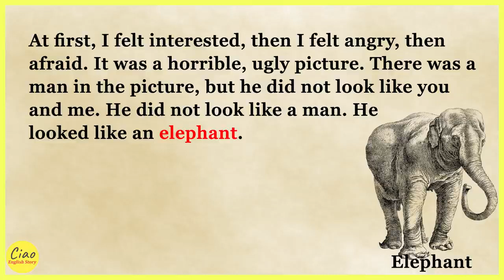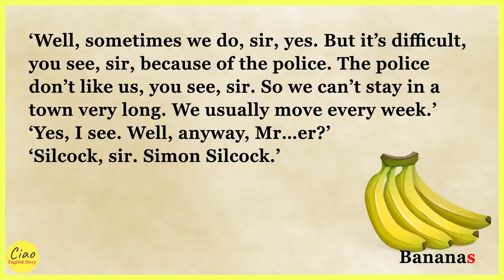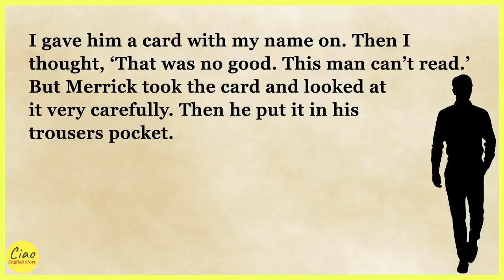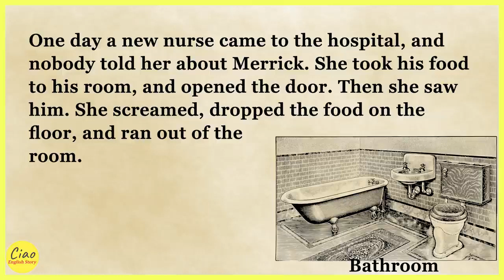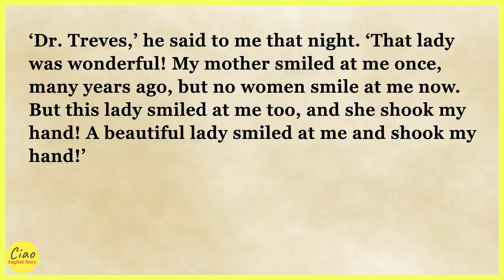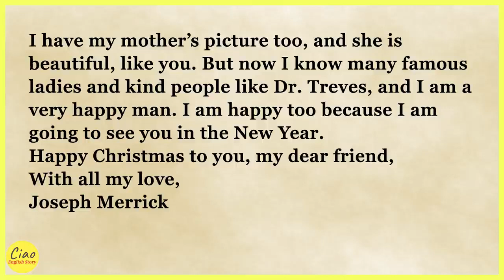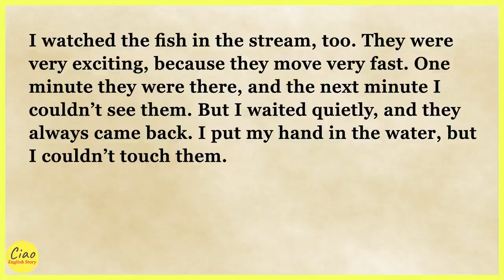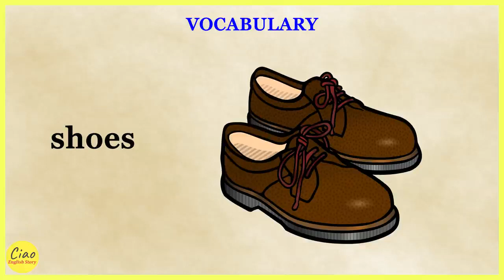Learn English through Story 🍁 Level 1 The Life of an Ugly Man _ English stories with subtitle.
Learn English through Story 🍁 Level 1   The Life of an Ugly Man _ English story _

Learning English by listening to audiobooks can have several positive effects on language acquisition.

1. Improved listening skills: Audiobooks provide a perfect opportunity to practice and improve listening skills. By repeatedly listening to native English speakers, learners can become more familiar with different accents, intonation patterns, and overall rhythm of the language. This exposure helps learners develop a better ear for English and improve their understanding of spoken language.

2. Expansion of vocabulary: Audiobooks expose learners to a wide range of vocabulary and phrases used in different contexts. Through context and repeated exposure, learners can acquire new words and phrases, enhancing their vocabulary. They can also observe how words are pronounced and spoken in natural conversations, aiding in pronunciation improvement.

3. Development of comprehension skills: By listening to audiobooks, learners can develop their comprehension skills, as they need to understand the meaning of words, sentences, and passages as a whole. This helps learners to think and understand English more holistically.

4. Formation of correct sentence structures: Audiobooks provide examples of correct grammatical structures, demonstrating how words and phrases are arranged to form meaningful sentences. Learners can absorb this pattern and incorporate it into their own speech and writing.

5. Cultural awareness: Listening to audiobooks allows learners to immerse themselves in the culture and context of English-speaking countries. They can learn about different customs, traditions, and ways of thinking by listening to stories or novels. This exposure promotes cultural understanding and provides a deeper insight into the language.

6. Improved pronunciation and intonation: Audiobooks allow learners to listen to native English speakers, helping them improve their pronunciation and intonation. By imitating the pronunciation and rhythm of the narrators, learners can enhance their spoken English and sound more natural.

7. Motivation and enjoyment: Audiobooks make the learning process more enjoyable and engaging. Learners can choose topics and genres that interest them, making the learning experience more personalized. This motivation can lead to more consistent practice and accelerated language learning.

Overall, learning English through audiobooks can enhance listening skills, vocabulary, comprehension abilities, grammar, cultural awareness, pronunciation, and motivation. It provides an immersive and enjoyable learning experience, contributing to overall language acquisition.

Learning English while listening to stories with
subtitles is very enjoyable and effective. Listening to the story daily will help improve your English pronunciation and listening skills.